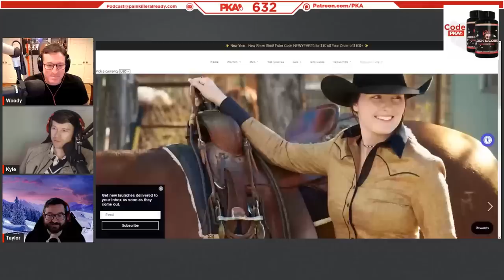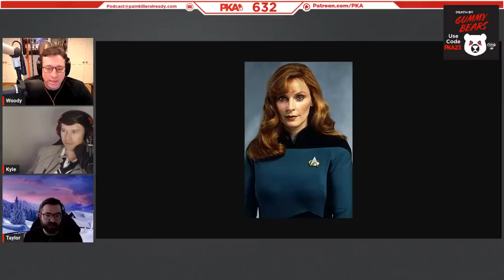PKA 632 w/Drift0r: WW3 Predictions, Kyle Falls Downstairs, Drift0r Cured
0:00:00 - Woody introduces the show and guest, Taylor the sponsors
0:00:15 - Drift0r is cured! (How a vitamin deficiency made him go CRAZY)
0:10:47 - Zombie booty, sheep c*ndoms and latex bodysuits
0:19:29 - Which fast food chain has the best fries? PKA debates
0:24:26 - Kyle slipped on dog vomit and fell down his stairs HARD
0:28:54 - Conor McGregor, Justin Roiland & JayEx23: Cool Guys of the Week?
0:34:58 - Russia vs Ukraine talk: Diplomacy, tug of war & nuclear arms
0:46:50 - Cold War submarines & the Russian man who stopped a nuclear winter
0:52:55 - Why the US is the “bad” guy & the world’s most suspicious fatalities
0:57:00 - PKA talks Elon Musk and broken promises (Cybertruck and Twitter)
1:03:21 - Fox News’ Jesus pillow commercial is the best ad you’ve never seen
1:08:19 - Why Kyle is scared to interact with kids as a 35 year old man
1:12:10 - The MeToo demise of Rick and Morty & All Gas No Brakes
1:19:09 - The Herman Cain Award & YouTube’s “haunted” Channels
1:24:07 - Is The Last of Us becoming one of the best TV shows of ALL time?!
1:27:26 - Woody’s cholo production company & prison gang tattoos (hilarious)
1:32:34 - Woody’s “88” tattoo & Hulk Hogan’s LEAKED adult tape
1:39:58 - Alex Jones’ $1.5b lawsuit, bankruptcy & shady shell companies
1:45:07 - Prince Andrew’s Royal expulsion & picking up women as an “Elite”
1:52:58 - Legal adult work, naughty movie theaters & Peewee Herman’s peeper
2:01:18 - Magic Johnson’s HIV story & why LGBT+ people can’t give blood
2:10:16 - Woody’s HORRIFYING experience of donating blood
2:17:04 - Ad reads: Lock and Load & DBG Gummy Bears
2:20:01 - Weed talk: Cookies, “wake ‘n bake” living & Federal legalisation
2:31:18 - This guy’s girlfriend looks 10 years old - Is he a creep or is it love?
2:36:28 - BRUTAL IHOP brawls & Drift0r’s Waffle House exorcism
2:39:16 - Was the January 6th “coup” really a coup? PKA discusses
2:44:12 - PKA makes a bet - Will NASA travel to the moon by 2026?
2:49:30 - PKA reacts to the tragic story of Tyre Nichols’s brutal fatality
2:52:55 - Drift0r thanks the guys and leaves the show
2:55:30 - HBO’s Succession SUCKS, The Wire & Yellowstone talk
3:06:09 - Cowboy hats are cool, Taylor’s Tinder pics & Putin on a horse
3:08:49 - The British TV show that made people think they went to Space
3:14:45 - TV show talk: Euphoria, Band of Brothers & The Pacific
3:20:32 - Why the Japanese had the BEST aircraft & tactics during WW2
3:26:26 - How would a modern WW3 unfold between the US and China?
3:34:04 - Woody’s secret meeting with WingsOfRedemption (ft. FPSRussia)
3:39:54 - Kyle’s prison stories: Inmate brawls, racial tension & ageism
3:52:09 - Star Trek’s hottest actresses & zombie apocalypse voyeurs
3:59:04 - Gaming talk: Age of Empires II, Warhammer 3 & Tarkov
4:08:59 - The guys call it a show